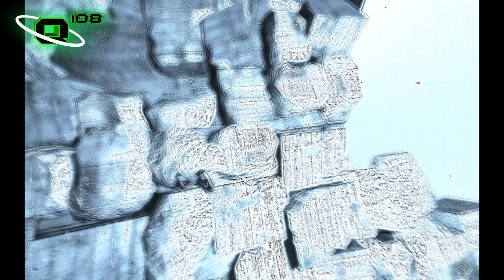Metro 2033 con Quit108 - Ep 014 - Artyom aka Spiderman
Ecco a voi il quattordicesimo episodio di questa serie!

-Quit